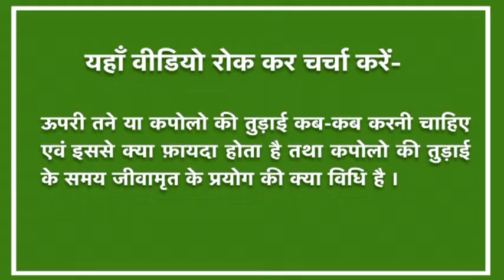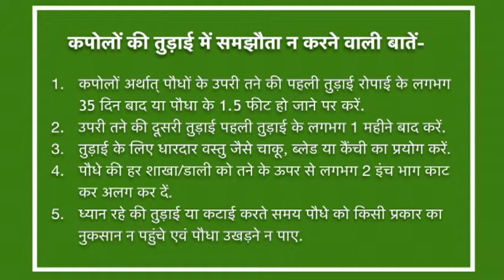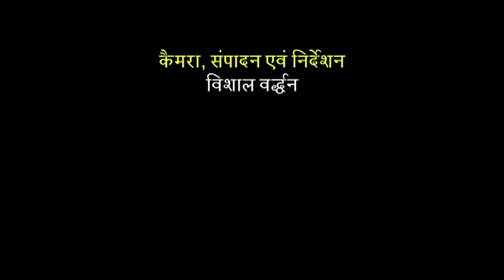Arhar ke kapolo ki tudai V2